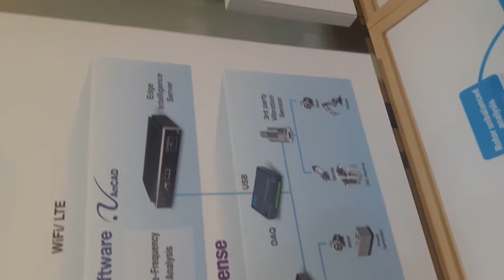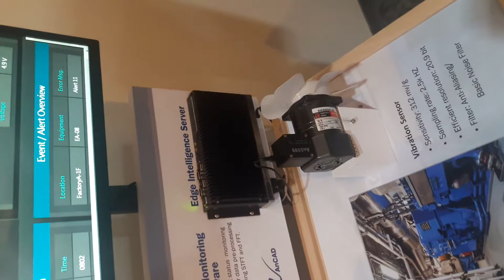Equipment Vibration Monitoring Solution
Berikut ini adalah video ulasan tentang apa itu Equipment Vibration Monitoring Solution dari Advantech pada saat kunjungan ke kampus Advantech Taiwan.

Untuk informasi lebih lanjut silahkan whatsapp kami di : 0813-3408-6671